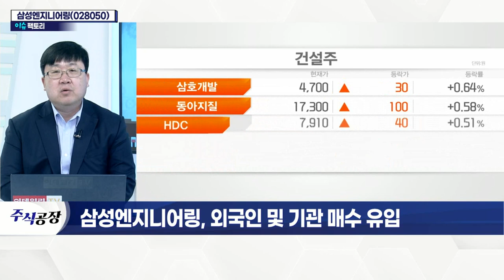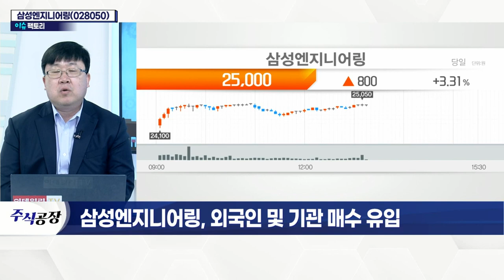삼성엔지니어링(028050)... 외국인 및 기관 매수 유입_이슈 팩토리 (20220304)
- 대선 후보들, 주택 공급 확대 공약 제시
- 건설업 전반적인 수혜 예상
- 중동발 플랜트 수출 기대감↑
- 522 프로젝트 성과… 원가율 하향 안정화
- 말레이시아서 국내기업들과 청정수소 공동개발
- 박스권 상단 돌파 시도